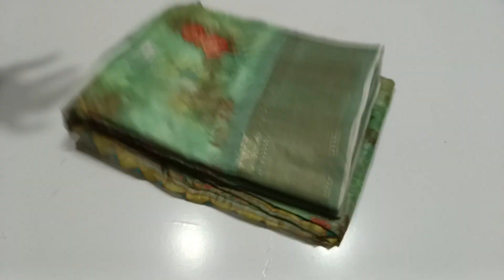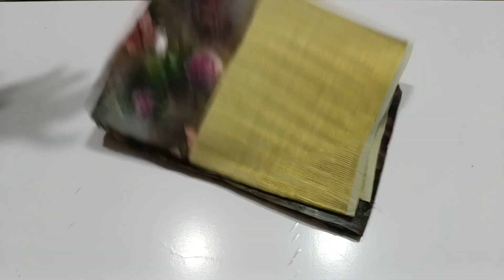Dola Silk Full Saree Collection with Blouse at Just 399rs with free shipping